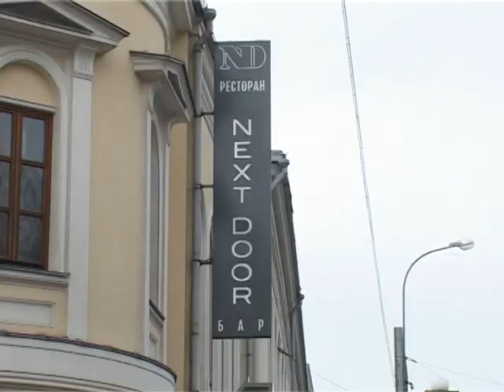В гостях у звезд советского и российского кино. Семейный видео архив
В гостях у звезд советского и российского кино.